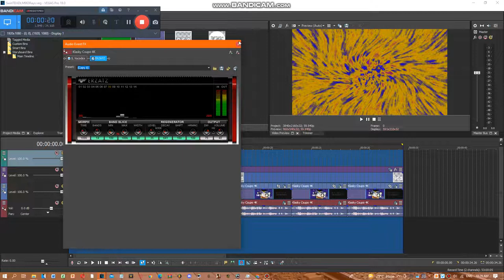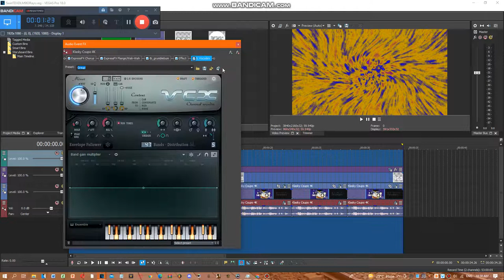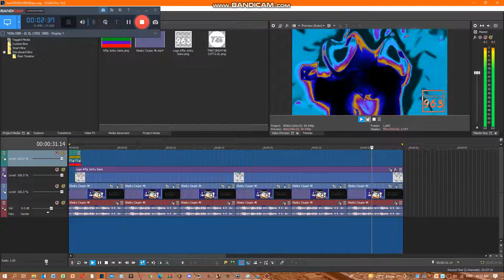How To Make 6 TDXDLM963 Effects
and all the TMMLE936 Logos